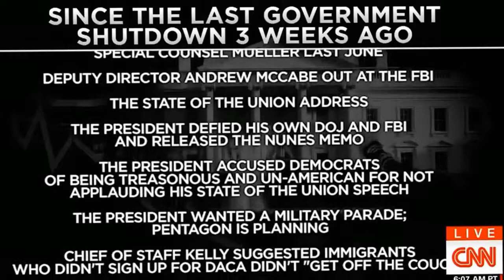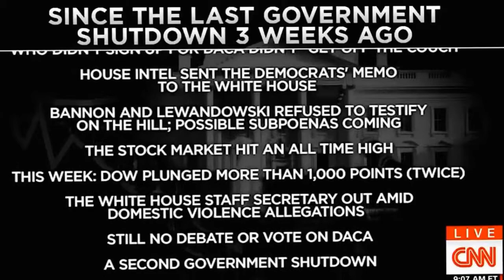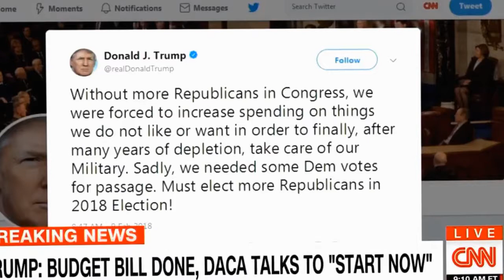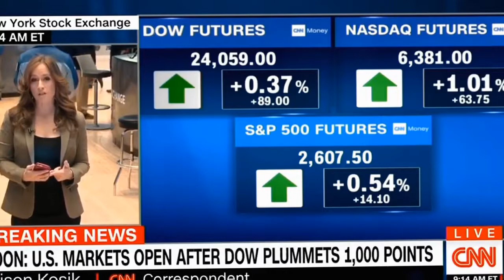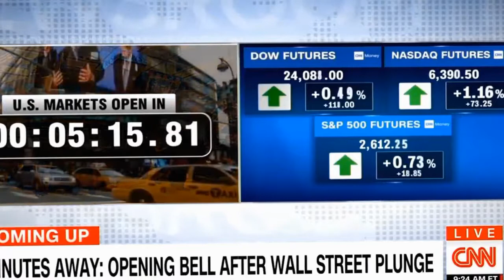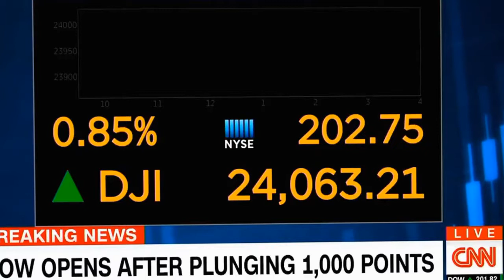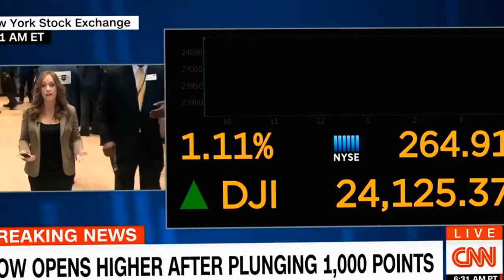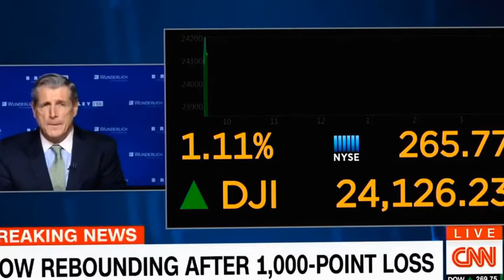BREAKING NEWS 02/09/2018 CNN Newsroom